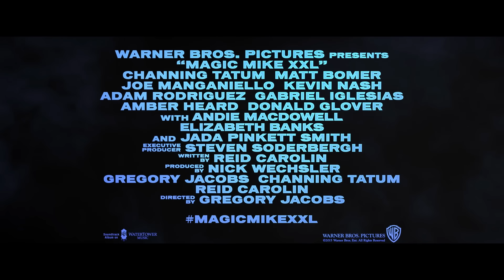Magic Mike XXL Tv-spot 60 sec. Come again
ELOKUVATEATTEREISSA 3.7.2015. Magic Mike XXL saattaa jälleen yhteen vuoden 2012 hittielokuva Magic Miken tähdet. Channing Tatum, Matt Bomer, Joe Manganiello, Kevin Nash, Adam Rodriguez ja Gabriel Iglesias tähdittävät 3.7. Suomen ensi-iltansa saavaa elokuvaa.

Mike on lopettanut stripparina alan huipulla kolme vuotta sitten. Nyt myös muut ryhmän jäsenet ovat valmiita jättämään lavat taakseen, mutta haluavat tehdä sen omalla tavallaan. Kundit haluavat järjestää viimeisen maata järisyttävän esityksensä Myrtle Beachissä ja tuoda legendaarisen Magic Miken lavalle heidän kanssaan. Valmistellessaan viimeistä esitystään he tapaavat vanhoja tuttuja ja saavat uusia ystäviä, oppivat uusia muuveja ja jättävät lopulta menneisyyden taakseen yllättävällä tavalla.